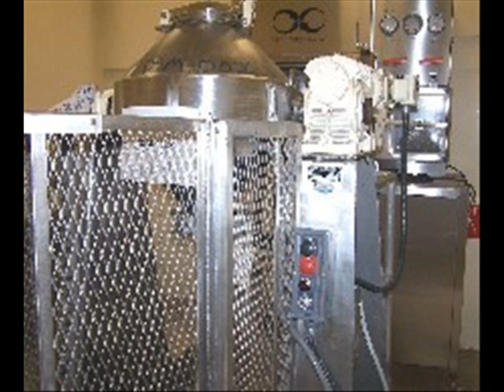2.5 CU. FT. PATTERSON THOROBLENDER - T-316 S/S - SANITARY #4882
1 - used Patterson Type A 2.5 cu. ft. working capacity Thorough Blender.  Sanitary T-316 stainless steel construction.  2 ft. dia. shell.  Mounted on stand.  1/2 HP 3/60/460V motor and right angle reducer 60:1.  F.O.B. - LOCATION